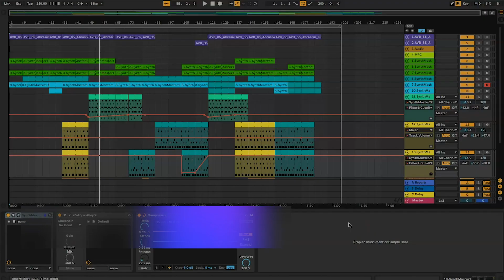BeatMakes Academy Elektronik Müzik Kompozisyonu ve Prodüksiyonu Dersleri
Elektronik Müzik Prodüksiyon Dersleri:
Bu derslerde:
Bitwig
FL Studio
Cubase
Stuido One
Reaper
Gibi dawları öğreniyoruz. Bunun yanında
SynthMaster
Massive
Maschine
MPC
Gibi yazılımları detaylı bir şekilde öğreniyoruz ve bu yazılımlar üzerinden sound design / sampling & resampling çalışmaları yapıyoruz.
Dersler içerisinde aynı zamanda donanım olarak:
Akai Force
Maschine MK2 ve bir çok midi kontroller'ın nasıl kullanılacağını, teknik özelliklerini ve canlı performans kullanımlarını öğreniyoruz.
Ders talepleri ve detaylı bilgi için adresinden bana ulaşabilirsiniz.